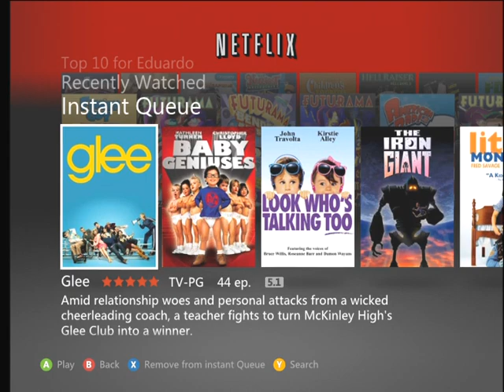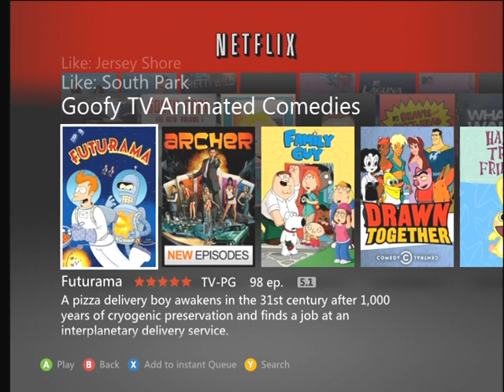Let's Play Verrukt, Extended Special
Watch as Speedemon_X64, Trainart5427, CoolManLarson, and I (Sole Blade) go the struggle of battling hordes of zombies.